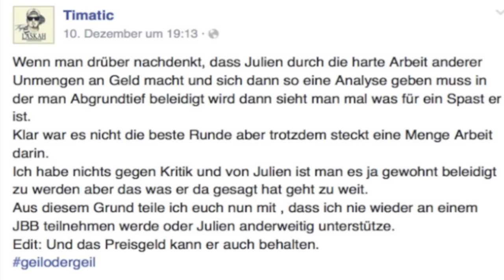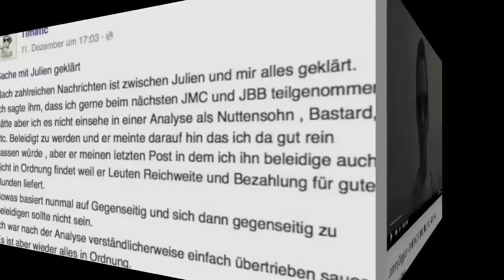Timatic vs JuliensBlog, Rapido macht auf Messias und Johnny Diggson im JMC ? BlubbisRapNews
iTunes (Messias)
Amazon (Messias)